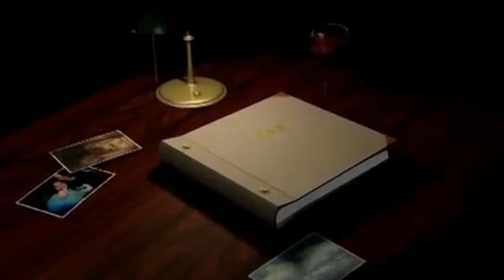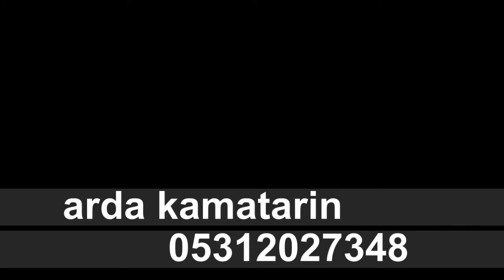yalova erdal ve gülsern gezer